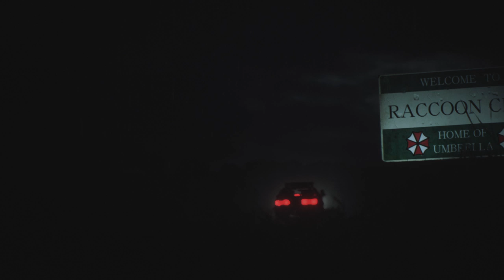RESIDENT EVIL 2 | PART 1 | CLAIRE REDFIELD| QUEENFREAKINGBEE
✔QUEEN FREAKING BEE✔

♥️BEE

💁‍♀️FEMALE

💀25

[YOUTUBE}Queenfreakingbee

[INSTAGRAM]QUEENFREAKINGBEE

[SNAPCHAT]CAPPUCCINOCREAM

[PSN]FEARMERAWR

[TWITTER]Queenfreakinbee

[Twitch]queenfreakingbee

[Facebook]beefreakingqueen

WANTED: FUN AND OUTGOING POSITIVE PLAYERS NEEDED

Please Have Love and respect during my videos and streams. It is with great pleasure to play and make fantastic relationships and memories with those who take the time to play with a goofball like me! I am very grateful to have made it this far in life enjoying the things I love to do most; because of you♥️